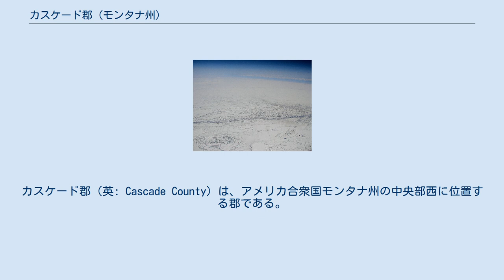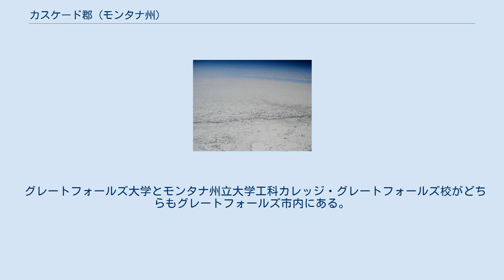カスケード郡 (モンタナ州)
カスケード郡（英: Cascade County）は、アメリカ合衆国モンタナ州の中央部西に位置する郡である。
2010年国勢調査での人口は81,327人であり、2000年の80,357人から1.2％増加した。
モンタナ州の郡では人口で第5位である。
郡庁所在地は州内第3の都市グレートフォールズ市（人口58,505人）であり、同郡で人口最大の自治体でもある。
カスケード郡の全体がグレートフォールズ大都市圏を構成している。
 ルイス・クラーク探検隊がこの地域を通ったとき、カスケード郡はブラックフット族インディアンの領土だった。
郡名はミズーリ川にある滝に因んで名付けられた。
ミズーリ川とサン川が郡内を流れ、グレートフォールズ市で合流している。
エイデル山脈火山帯の一部が郡南西隅にある。
ロッキー山脈が西部に、リトルベルト山脈とハイウッド山脈が南東部にある。
 マームストローム空軍基地が地域経済の推進力である。
2009年時点でベネフィス・ヘルスシステム、グレートフォールズ・クリニック、ナショナル・エレクトロニクス・ウォランティおよびウォルマートが民間の大規模雇用主である。
 グレートフォールズ大学とモンタナ州立大学工科カレッジ・グレートフォールズ校がどちらもグレートフォールズ市内にある。